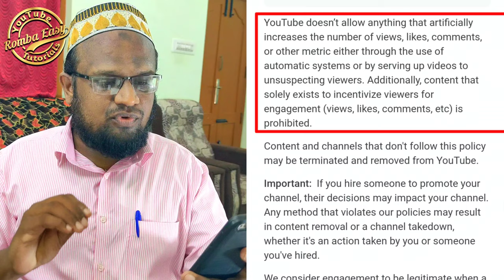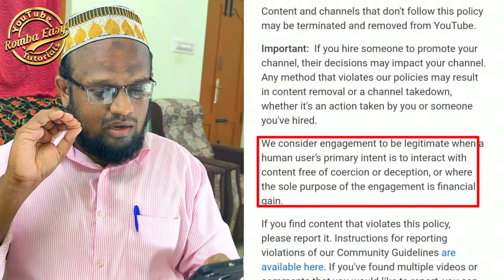Tips for Video Views & Channel Growth RombaEasy Tamil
Fake Engagement Policy

YouTube doesn’t allow anything that artificially increases the number of views, likes, comments, or other metric either through the use of automatic systems or by serving up videos to unsuspecting viewers. Additionally, content that solely exists to incentivize viewers for engagement (views, likes, comments, etc) is prohibited.

Content and channels that don't follow this policy may be terminated and removed from YouTube.

Important:  If you hire someone to promote your channel, their decisions may impact your channel. Any method that violates our policies may result in content removal or a channel takedown, whether it's an action taken by you or someone you've hired.

We consider engagement to be legitimate when a human user’s primary intent is to interact with content free of coercion or deception, or where the sole purpose of the engagement is financial gain.

If you find content that violates this policy, please report it. Instructions for reporting violations of our Community Guidelines are available here. If you've found multiple videos or comments that you would like to report, you can report the channel.

What this policy means for you

If you're posting content

Don’t post content on YouTube if it fits any of the descriptions noted below.

Links to or promotes third-party services that artificially inflate metrics like views, likes, and subscribers

Content linking to or promoting third-party view count or subscriber gaming websites or services

Content featuring a creator purchasing their views from a third party with the intent of promoting the service

This policy applies to videos, video descriptions, comments, live streams, and any other YouTube product or feature. Keep in mind that this isn't a complete list.

What happens if content violates this policy

If your content violates this policy, we’ll remove the content and send you an email to let you know. If this is your first time violating our Community Guidelines, you’ll get a warning with no penalty to your channel. If it’s not, we’ll issue a strike against your channel. If you get 3 strikes, your channel will be terminated. You can learn more about our strikes system here.

00:00  எது பற்றிய சேனல் ?

01:10 உங்களையே கேட்டுக்கங்க...

02:50 தேவையறிந்து வீடியோ

04:15 அப்டேட் ஆகுங்க

06:45 யூடியூப் பாலிசி